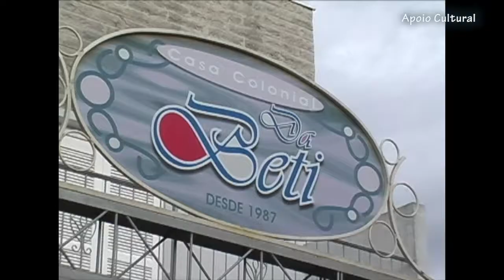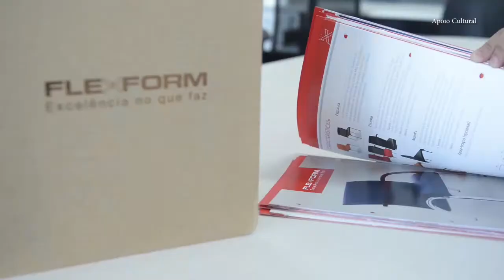Programa do Ike 03 03 2018